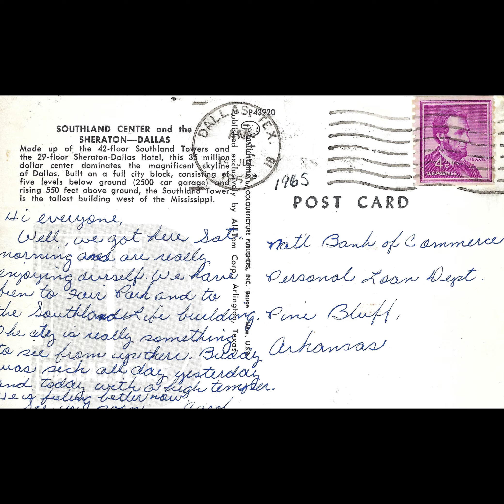Mom's Photo Album 1 (1965-1971)